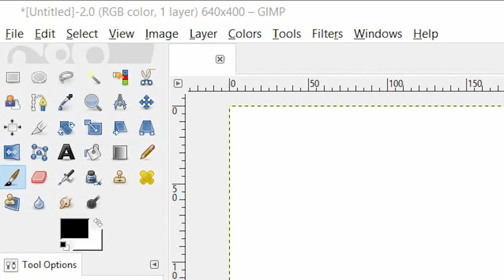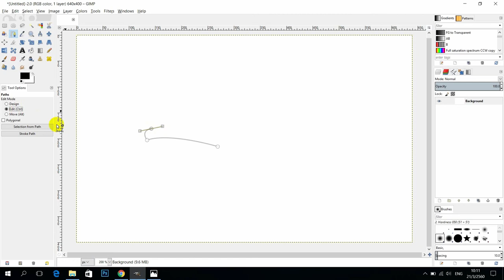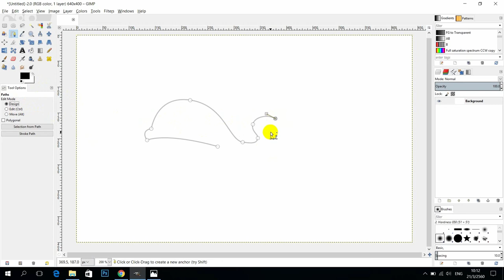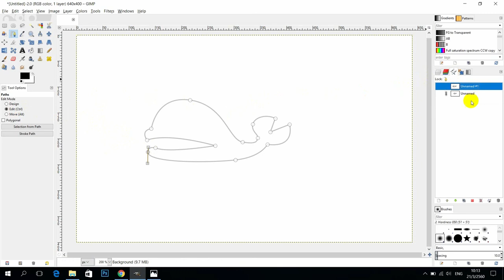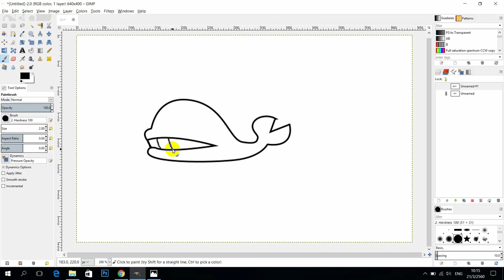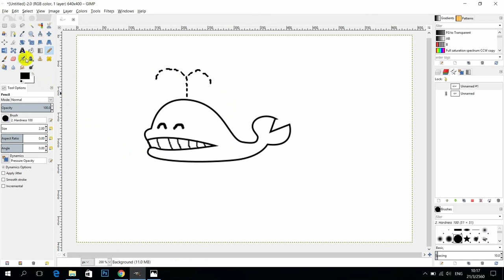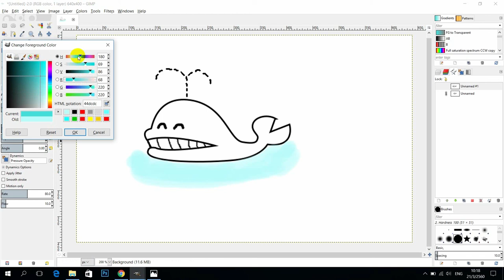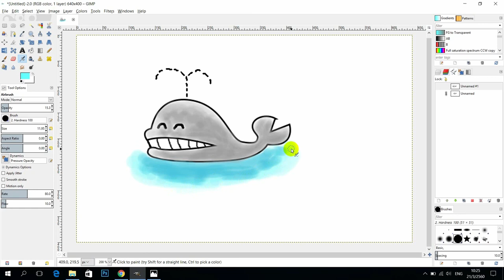Workshop : สร้างภาพการ์ตูน